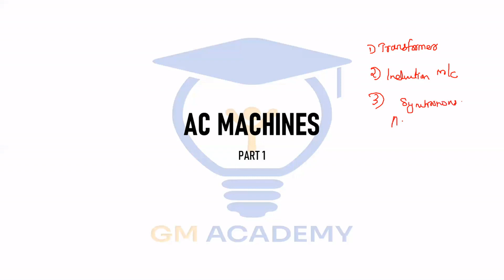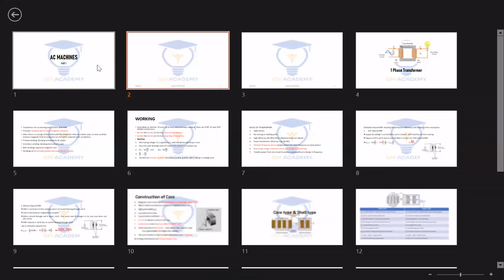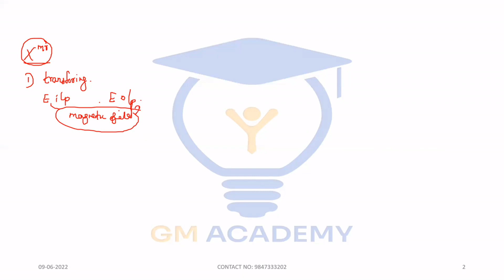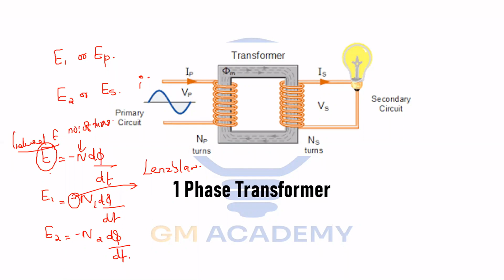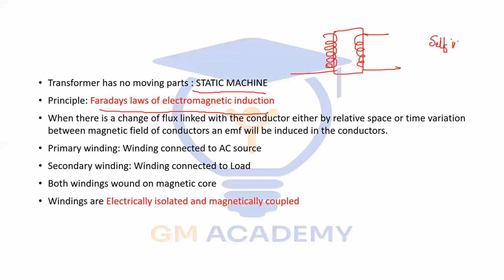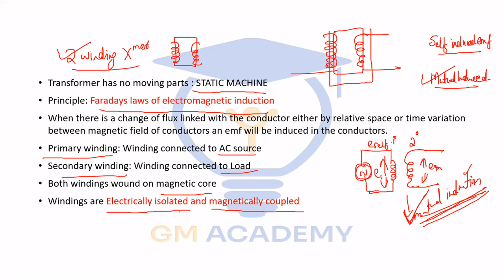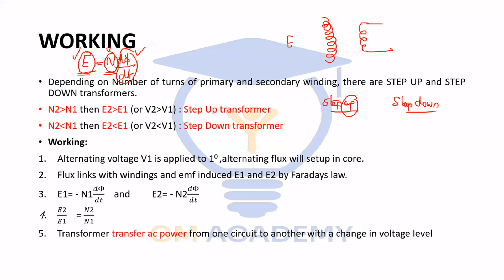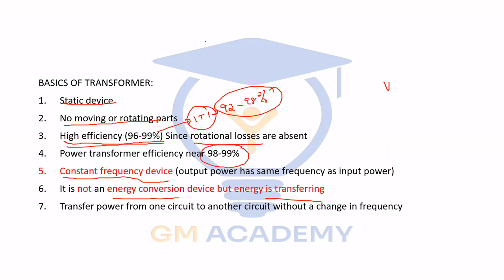BASICS OF TRANSFORMERS | AC MACHINES KSEB SUB ENGINEER | AE | AEI | ASSISTANT MANAGER | GM ACADEMY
GM Academy is providing coaching for Kerala PSC Electrical Technical Exams.
GM Academy offers Basic-Medium-Tough level coaching for Electrical Diploma / Degree qualifiers..

 The more you revise, More you can  score🙇

KSEB Sub Engineer: Diploma Level Course.
Duration :1year

KSEB AE /AEI :Degree Level Course
Duration : 1year

You can access free demo classes , pdf notes , mock tests and other features through mobile app ELECTRICKS .